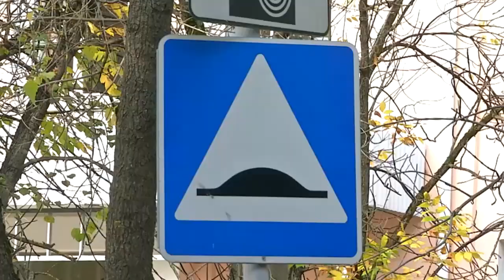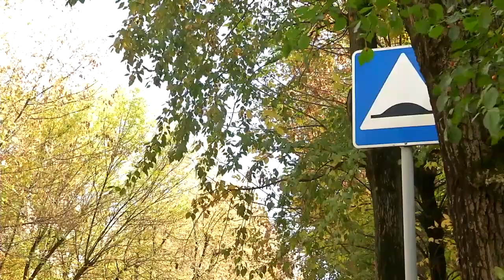Насколько безопасны дороги перед школами и детсадами в Твери